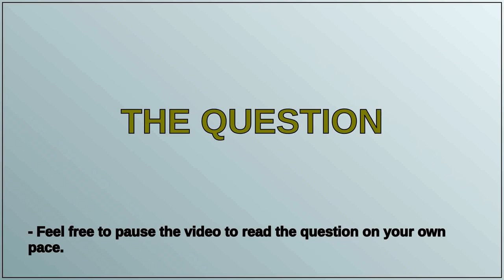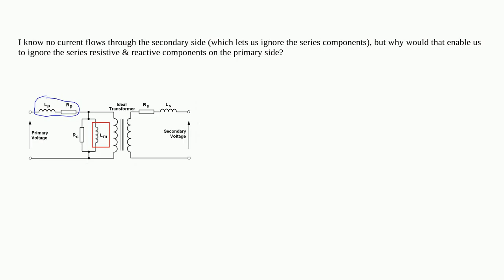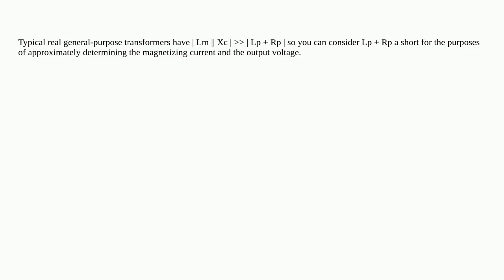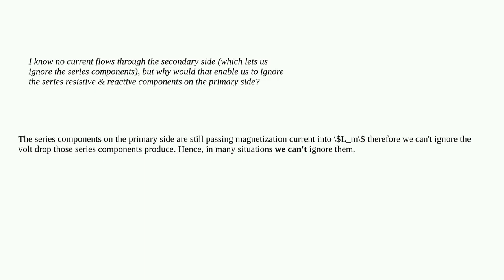Electronics: When we open-circuit the secondary side of a transformer, why can we ignore the seri...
When we open-circuit the secondary side of a transformer, why can we ignore the series impedance on the primary side?

A special thanks goes out to the community

  transformer